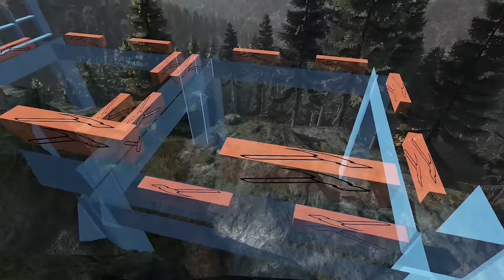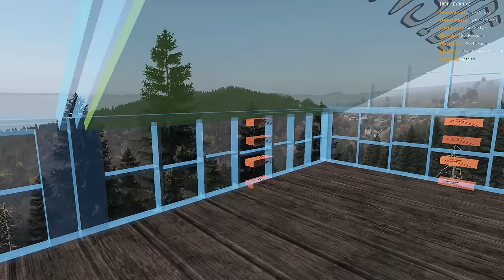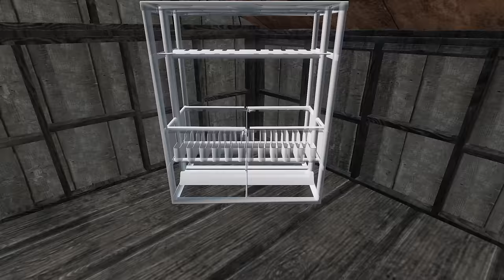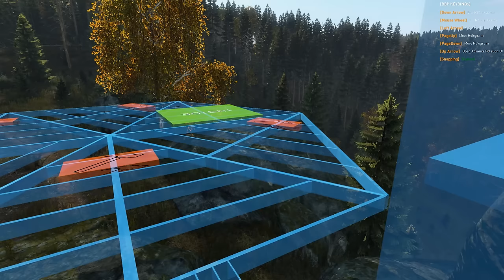How I became the Richest BANK ROBBER in DayZ!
Make sure to play War Thunder NOW using the link below to get yourself a HUGE, free bonus pack which includes multiple premium vehicles, premium account, boosters and more!

─ Video Description

In this video, I take on the challenge of trying to become the richest BANK ROBBER in DayZ! Just how much would I make?

─ Thumbnail
AhmetAzimet

─ Chapters
00:00 - Intro
00:30 - Sponsor Segment
01:40 - The Story